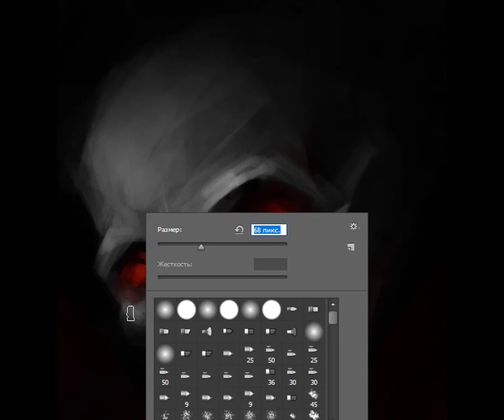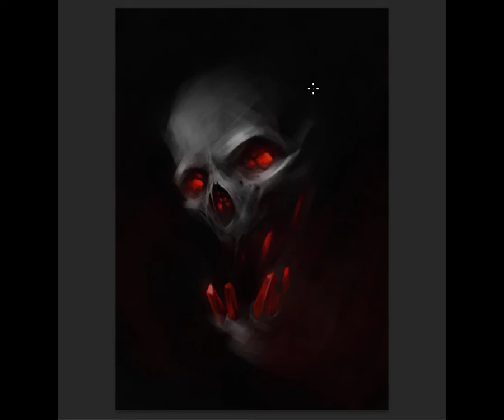DarkSkull - Speedpaint art by Egor.H8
My first speedpaint video